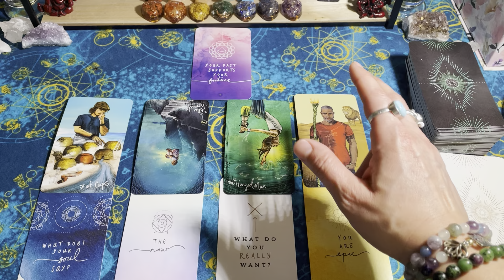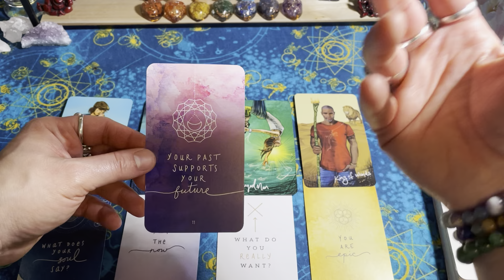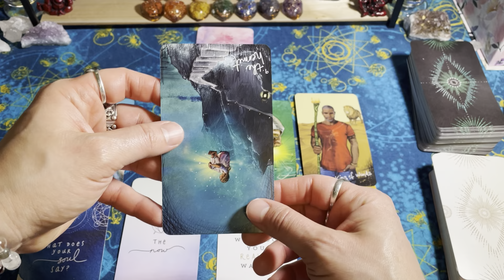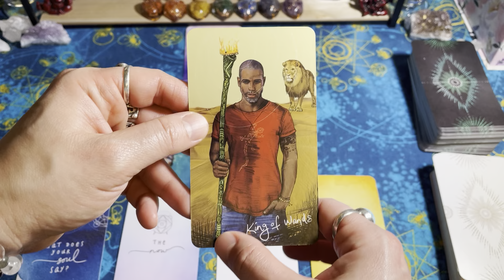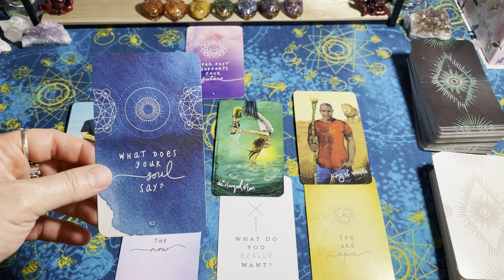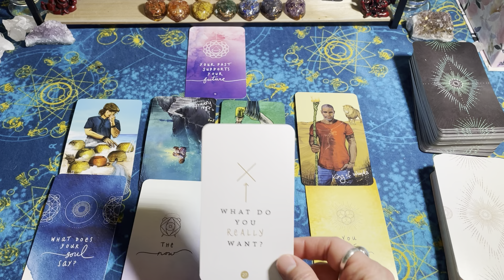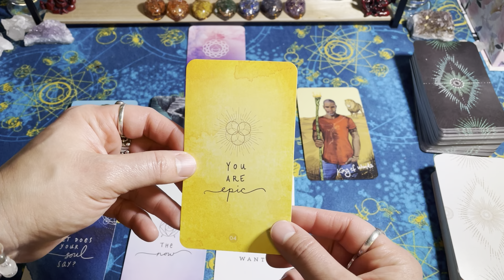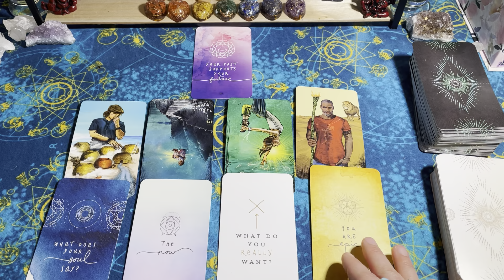Cycle-Maker: No regrets! Your past made you who you are NOW & shapes who you will become!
"Your past supports your future". You would not be who you are today if it wasn't for your past experiences. Your present self shapes the your future & your understanding of yours of larg like comes from you interpretation of your past. So will you sit in regret mourning "lost" opportunities & so-called mistakes? Or will you choose to see how the good memories of your past outweigh any & all unpleasant experiences & see how those challenges made you stronger, more resilient?

It's madness to continue to wish for a different past & yet we often spend years mourning a past that we believe should have been had we had the "right" choice. We end up using our painful past experiences to keep us in paralyzed by indecision, fear of repeating past mistakes or missing better options. Instead of looking to your mind to rationalize every option to death, listen to your soul. The more you quiet your mind & connect to your heart, the more you remember your power.